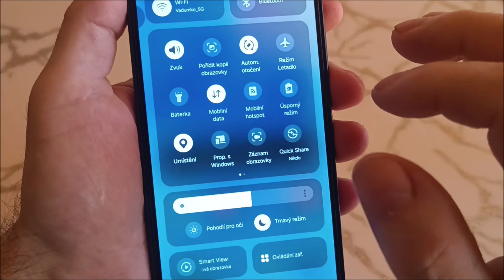Jak udělat screenshot na samsungu A55 | Jak na Samsungu A55 pořídit snímek obrazovky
Jak udělat snímek obrazovky na telefonu samsung a55. Ukazuji 3 způsoby. První je, jak to udělat hranou dlaně, druhý pomocí tlačítek a třetí pomocí ikony.